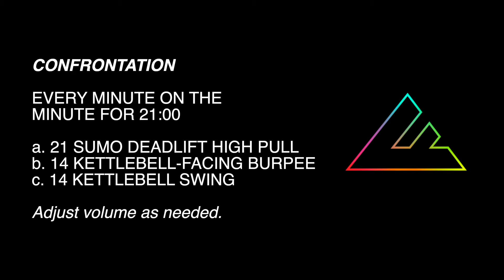Follow-Along Workout: 21-Minute EMOM (CONFRONTATION)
CONFRONTATION

EMOM x 21:00
- 21 (kettlebell) high pulls
- 14 (kettlebell-facing) burpees
- 14 (kettlebell) swings

Adjust the volume as needed depending on your equipment. Goal is to work just past the :30 mark of every minute, resting and catching your breath before the next minute's exercises. Post results to comments!